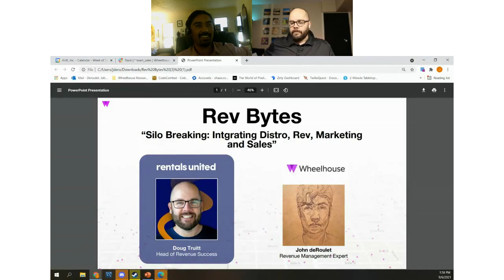Rev Bytes: Episode #6 | Silo Breaking: Integrating Distribution, Revenue, Marketing and Sales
Whether big or small, how are your Distribution, Revenue, Marketing and Sales efforts working together? Revenue in general is always a top line goal and KPI for companies. In this episode we will be discussing how these areas collaborate together successfully in order to reach top line revenue goals/KPI's.

Some questions we address:

-How often do these teams get together?

-What defines success for these teams?

-Are their strategies and goals aligned?

-Is Marketing surfacing who the customer is? Is Distribution and Revenue Management adapting to this with the Channel/Rate plan strategies?

-Are each of the teams aware of one another's initiatives?

-Who is doing what and is everyone rowing in the same direction?

Hosts Head of Revenue Success from Rentals United, Doug Truitt and Revenue Management Expert from Wheelhouse, John deRoulet have teamed up to discuss hot topics in the Vacation Rental | STR space centered around Revenue and Channel Management.